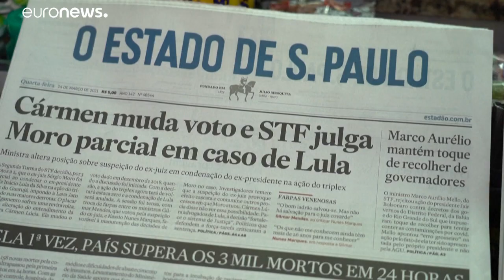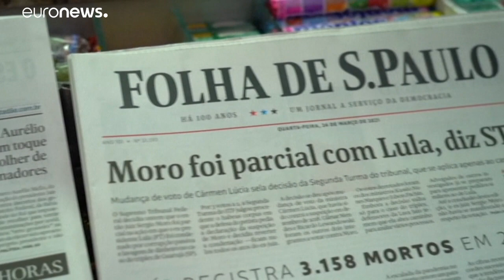Ο Λούλα ντα Σίλβα στο euronews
«Εγώ εκπροσωπώ τη δημοκρατία. Ο Μπολσονάρου τον φασισμό»